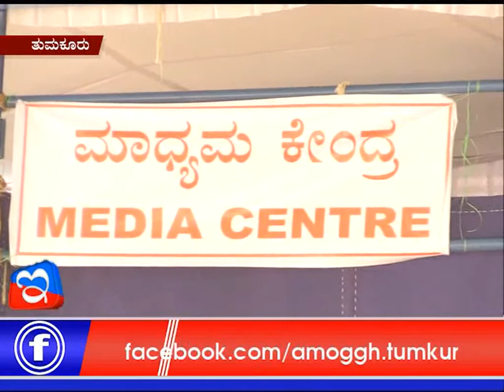13:05:2018: Amoggh News